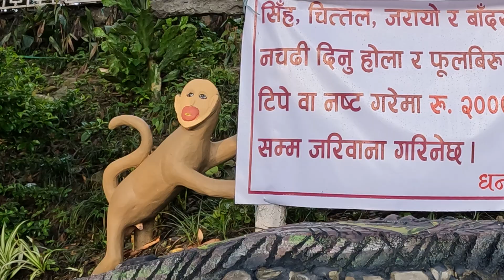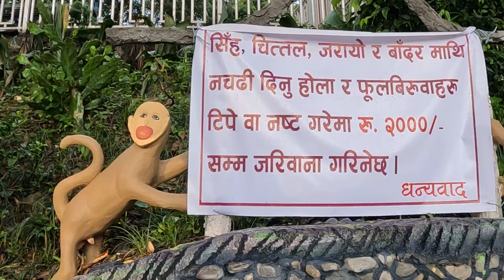ME AT THE ZOO